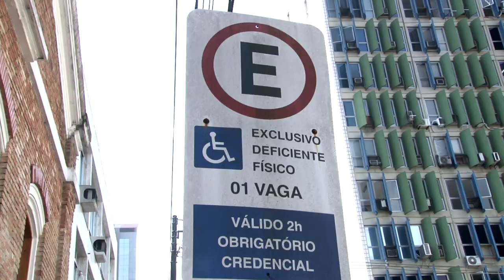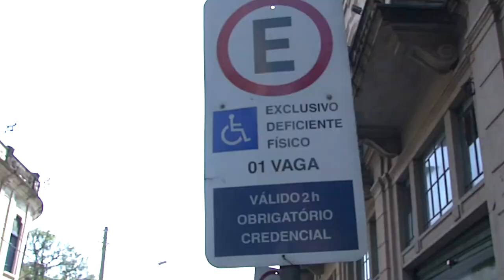Campanha alerta sobre vagas especiais de estacionamento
Orientar motoristas sobre o respeito às vagas especiais destinadas a maiores de 60 anos e pessoas com deficiência. Esse é o objetivo da semana educativa Respeitar é Legal, que a CET-Santos desenvolve até o dia 6. A ação abrange estacionamentos em vias públicas e particulares (shoppings e hipermercados).